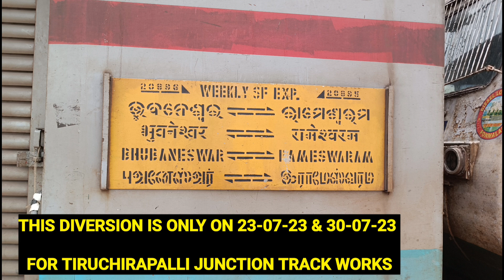ROUTE DIVERTED ♦️ BHUBANESWAR SUPER FAST EXPRESS ANNOUNCEMENT AT KARAIKKUDI 😍 | RMM - BBS EXPRESS 🚂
ROUTE DIVERTED ♦️ BHUBANESWAR SUPER FAST EXPRESS ANNOUNCEMENT AT KARAIKUDI 😍 | RMM - BBS EXPRESS 🚂 VIA : THIRUVARUR